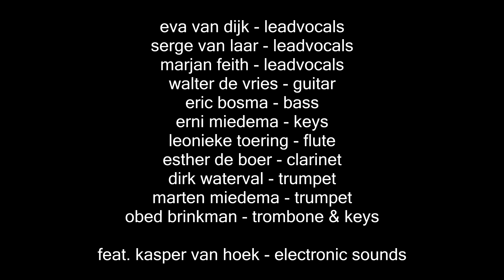O-Bat - "Plastic"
music & lyrics by obed brinkman

live in vera groningen - 9th may 2015
lp presentation o-bat 'la stella morta'

eva van dijk - leadvocals
serge van laar - leadvocals
marjan feith - leadvocals
walter de vries - guitar
eric bosma - bass
erni miedema - keys
leonieke toering - flute
esther de boer - clarinet
dirk waterval - trumpet
marten miedema - trumpet
obed brinkman - trombone & keys

feat. kasper van hoek - electronic sounds